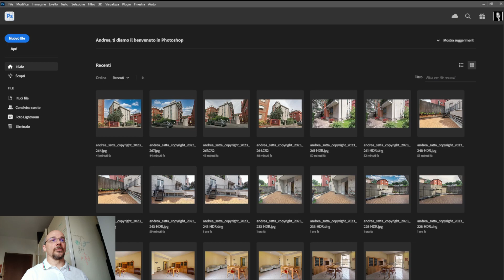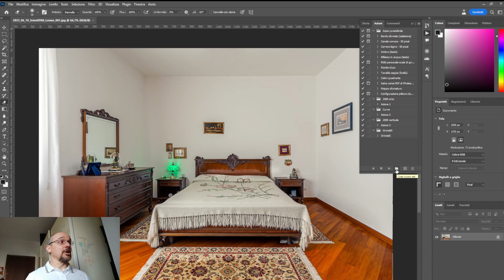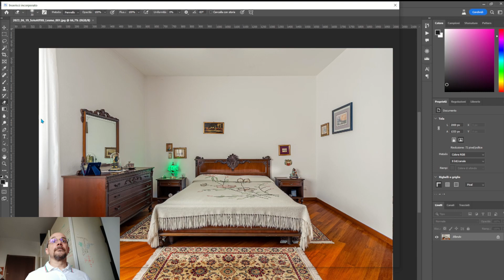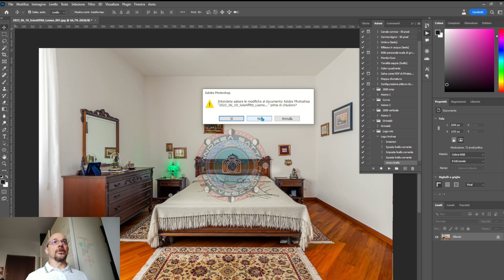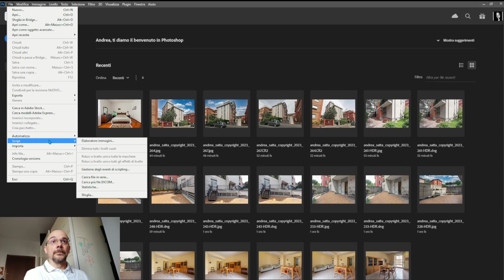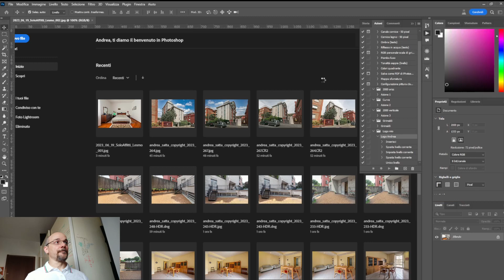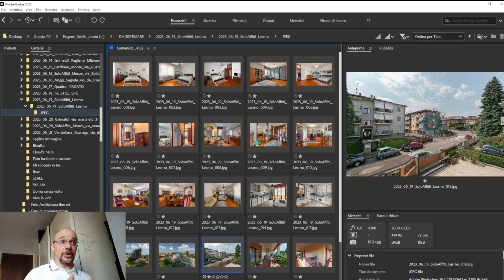Inserire un logo su molte foto con Photoshop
Ho realizzato un video che spero si rivela utile per chi usa Photoshop per lavoro e cioè l'uso di una strategia efficace e veloce per inserire un logo, un marchio d'impresa su molte foto tutte in una volta. Esistono varie strategia, ma penso che questa sia la migliore e la più veloce.